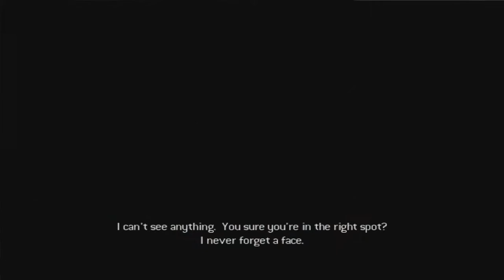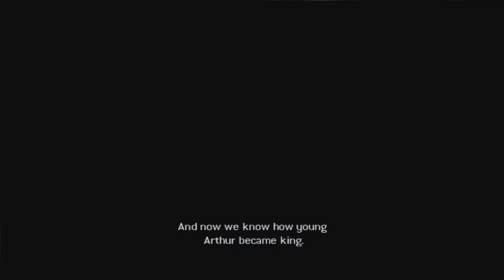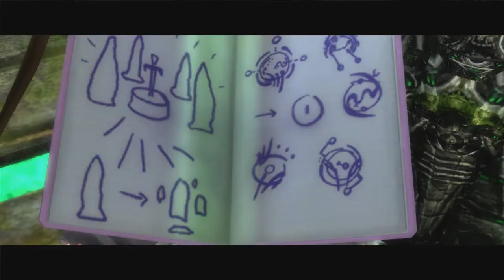Tomb Raider Legend playthrough 7/7 (Xbox 360) (no death)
Playthroughs of the Nepal and Bolivia Redux levels.